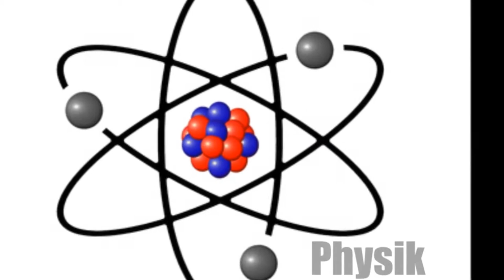Die schönsten planetarischen Nebel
Astronomie-Channel